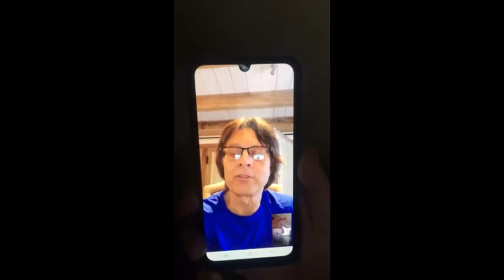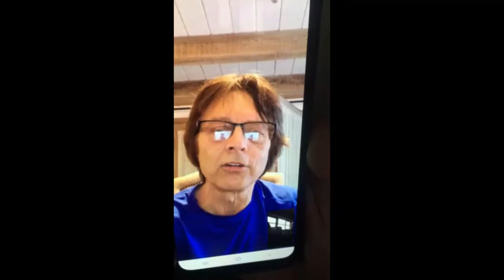Namibian born scientist leading fight against pandemic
LEADING MIND: Namibian born space scientist, Dr. Japie van Zyl, the former Director of Solar System Exploration at the Jet Propulsion Laboratory in the United States of America is again taking the lead in developing technology to combat the spread of COVID-19.